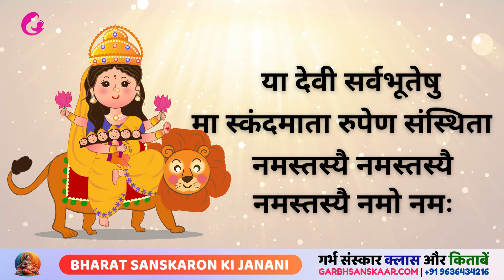माँ स्कंदमाता पाँचवे नवरात्र की पौराणिक कथा - SkandMata se garbh samvad v garbh sanskar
शारदीय नवरात्रि 2024 - नवरात्रि के पांचवे दिन स्कंदमाता की कथा। Navratri day-5 Skandmata ki Katha | नवरात्रि का पांचवा दिन मां स्कंदमाता की पूजा विधि बीज मंत्र, भोग,आरती कथा उपाय